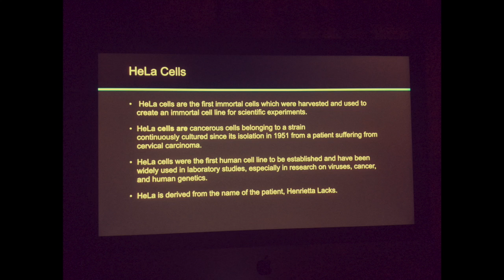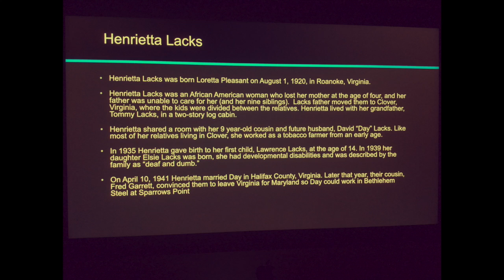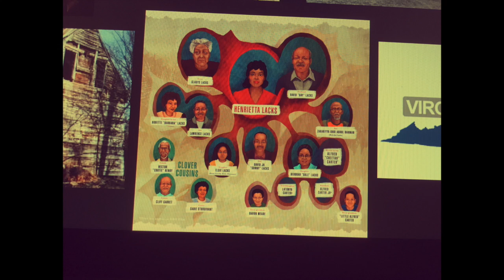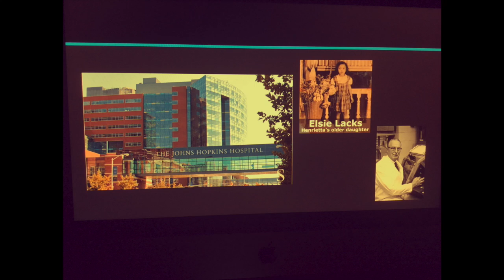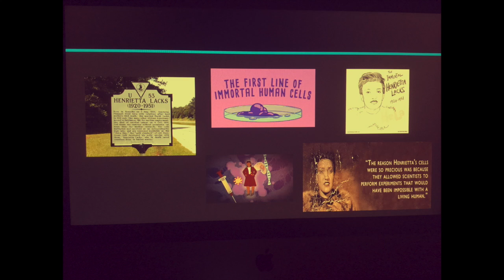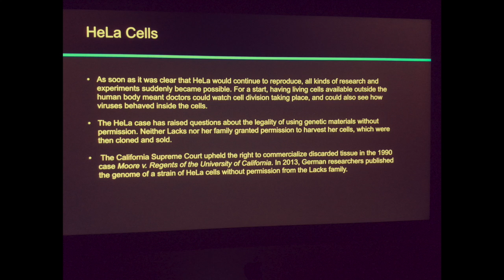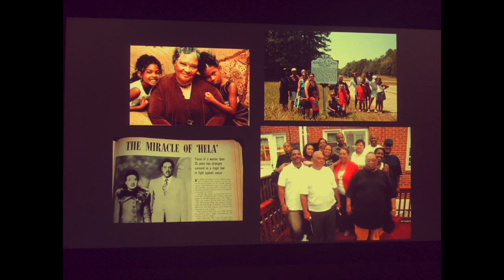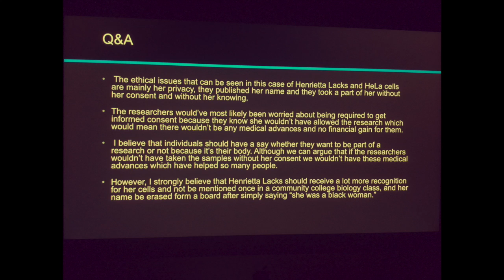Henrietta Lacks and Her Immortal Cells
Eva Zuniga and Abriana Ovalles